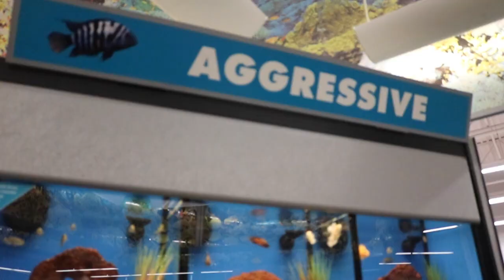PRANK ON GIRLFRIEND WENT WRONG!!!! (CAUGHT CHEATING)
Quinn got caught cheating by his girlfriend. She was PISSED! Avery ruined the prank... Well kinda but she didn't know what was happening. Have an amazing day and until next time Duces!

Schedule:
Every week on Mondays & Thursdays @12 pm Central Time